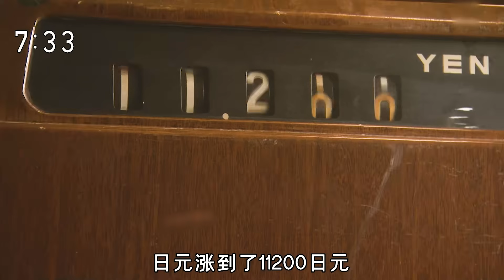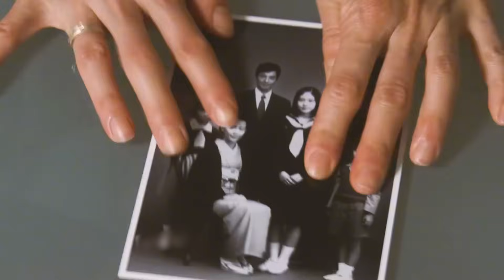消失两年的父亲突然出现，身边不仅有佳人陪伴，还是鼎鼎有名的大明星！日本晨间剧《雏鸟/少女的时代》第五期解说！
1964年，这一年东京正在举办奥运，出生在茨城县西北部奥茨城村的女主角谷田部峰子，是个稳重悠闲的女孩。没有什么远大的梦想的她，原本计划高中毕业后就在田里帮忙，然后就这样嫁人，但是在高中三年级的时候，她的人生突然迎来巨大的改变。前往东京打拼的父亲突然下落不明，为了寻找父亲的她决定前往东京...